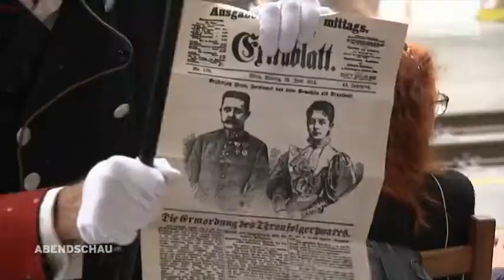Die letzten Tage der Menschheit, Regie Paulus Manker, Berlin, 2021/22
rbb Abendschau-Beitrag vom 20. August 2021.
Paulus Mankers Inszenierung von Karl Kraus Drama über den Ersten Weltkrieg in der Belgienhalle, Berlin-Siemensstadt kommt ab 24. Juni 2022 zurück nach Berlin!